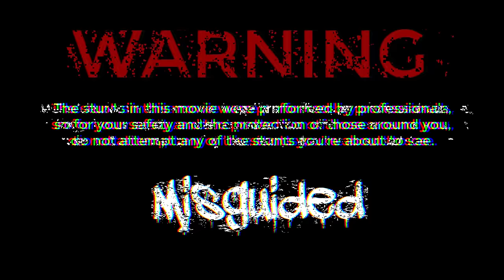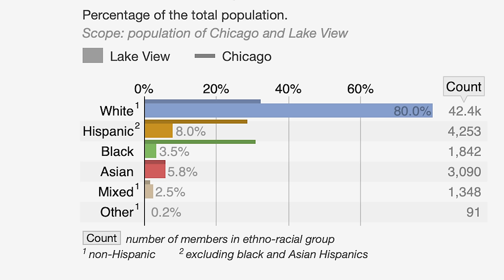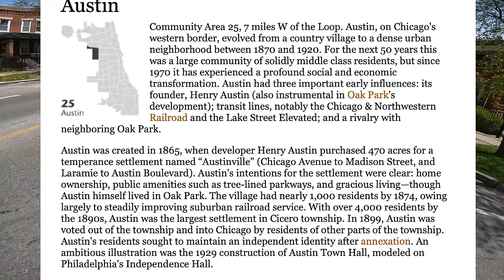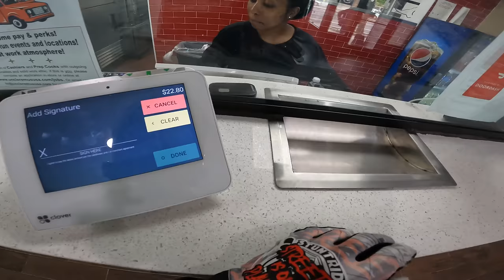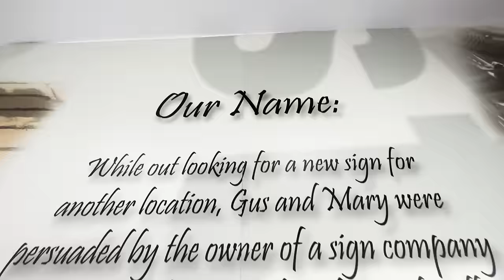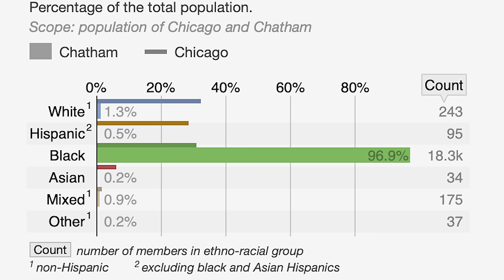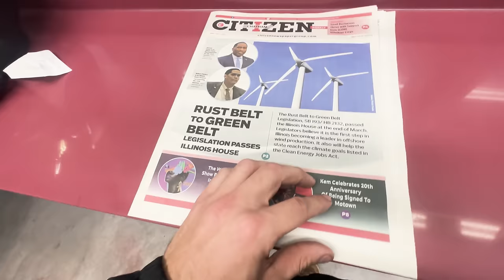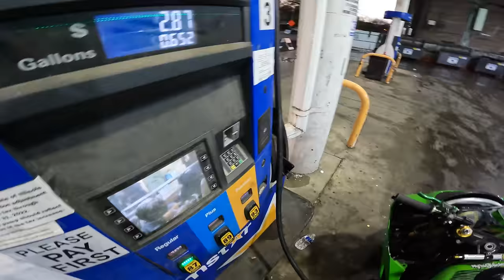3 Bikes, 3 Hoods! SPECIAL EDITION (HoodEats Episode 60)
On Hood Eats Hour Special I ride the 2013 ZX6r to the North Side of Chicago to Lakeview, the Honda Grom to the West Side to Austin, and the 2003 Kawasaki 636 to the South Side of Chicago to Chatham! Enjoy Episode 60! Brian 636

Hood Eats is a series that explores Chicago's rich history as well as amazing food in neighborhoods that have somewhat been forgotten by the rest of the city. Always make sure to have the proper motorcycle insurance company backing you when you ride in the streets. A motorcycle tech check your gasoline, oil, tires, chain and other safety equipment as well! Enjoy todays vlog! Brian 636!